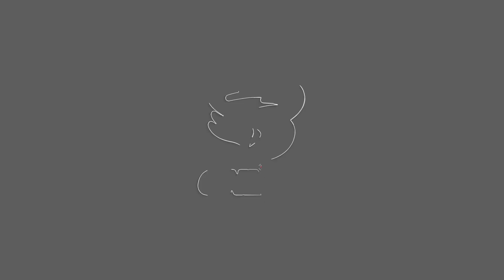7 aso at 5 pusa, patay matapos umanong lasunin ng kapitbahay